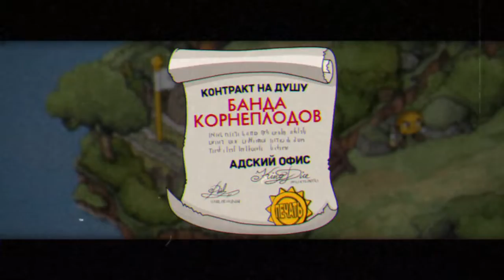Cuphead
СТАРЫЙ ПАЧ нема секретов или длс